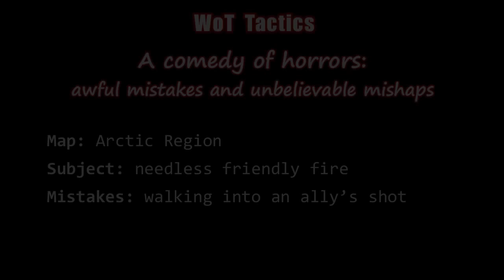WOT TACTICS CH08 - Ally wants to die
It's incredible how some players just have an urge to die at the hands of their team mates.  In this unfortunate event an ally eager to deal damage to an enemy tanks ends up receiving some deadly one instead from the very ally he was trying to help.

World of Tanks   wot tactics